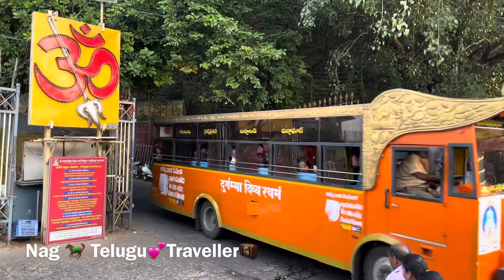కృష్ణా నది ఒడ్డున ఇంద్రకీలద్రి దుర్గమ్మను తక్కువ బడ్జెట్ తో చేరుకోవడం ఎలా.?/@nagtelugutraveller🙏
ఈ భూమి మీద ఎన్నో రహస్యలు, వింతులు, విశేషాలు దాగివున్నవి. నాకు తెలిసిన, నేను చూసిన మరిన్ని విషయాలను మీకు నా nagtelugutraveller యూట్యూబ్ ఛానల్ ద్వార అందిస్తాను. నా ప్రయత్నం మీకు నచ్చుతే నా యూట్యూబ్ ఛానల్ ను సబ్స్క్రైబ్ చేసి నా వీడియోలకు లైక్, కామెంట్ చేసి సపోర్ట్‌ చేయండి..

జై జవాన్🇮🇳
జై కిసాన్🌾🌾

గమనికః
మేము చూపించే వీడియో లలో కేవలం వినోదం కోసం మాత్రమే. మేము చేసే ప్రతి సాహసం సురక్షితమైన ప్రదేశంలో, ప్రథమ చికిత్స వస్తు సామగ్రి ఉపయోగించి అపార అనుభవం ఉన్న వాళ్ళతో మాత్రమే వీడియోలు చిత్రిస్తున్నారు. దయచేసి ఎవరు కూడా మీ ఇంట్లో గాని, పాఠశాలలోగాని, ఇంకేదైనా ప్రదేశాలలో గాని మేము తీసిన వీడియోలు చూసి మా లాంటి సాహసాలు చేయరాదని మేము కోరుచున్నాము.. ఒకవేళ మీరు చేస్తే మా యూట్యూబ్ ఛానల్ కు, మాకు మీరు చేసే సాహసాలతో ఎలాంటి సంబంధం ఉండదు. దయచేసి గమనించగలరు... ధన్యవాదములు...